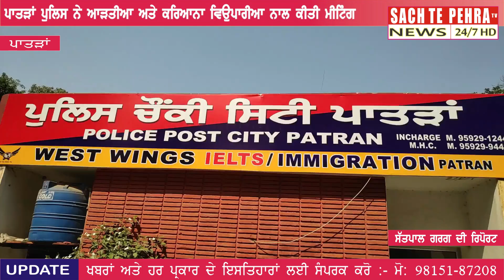ਪਾਤੜਾ POLICE ਨੇ ਝੋਨੇ ਦੇ ਸੀਜਨ ਅਤੇ ਤਿਉਹਾਰੀ ਸੀਜਨ ਦੇ ਮੱਦੇਨਜਰ ਆੜਤੀਆ ਅਤੇ ਕਰਿਆਨਾ ਵਿਉਪਾਰੀਆ ਨਾਲ ਕੀਤੀ ਮੀਟਿੰਗ।